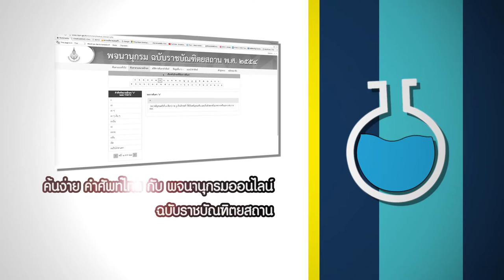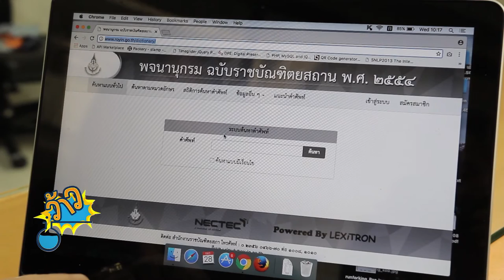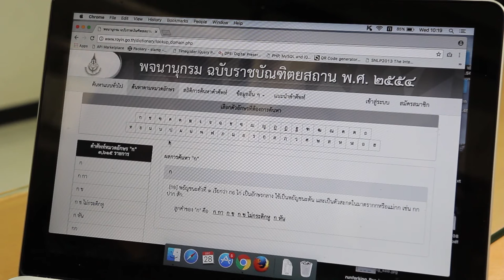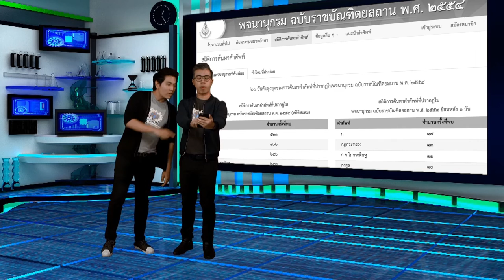ว้าววิทย์ช่วยเศรษฐกิจชาติ ตอน ค้นง่าย คำศัพท์ไทย กับ พจนานุกรมออนไลน์ ฉบับราชบัณฑิตยสถาน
สำนักงานราชบัณฑิตยสภา ได้ร่วมมือกับเนคเทค สวทช. พัฒนาเว็บไซต์ของสำนักงานราชบัณฑิตยสภา เพื่อตอบสนองความต้องการของประชาชน ในการเข้าถึง และค้นหาความหมายของคำที่ใช้ภาษาไทย ได้อย่างสะดวกและรวดเร็วมากยิ่งขึ้น พจนานุกรม ฉบับราชบัณฑิตยสถาน พ.ศ. 2554 ออนไลน์ สามารถใช้งานผ่านทางเว็บไซต์ โดยทางเว็บไซต์ได้รวบรวมคำที่มีใช้ในภาษาไทยกว่า 43,000 คำ

ภายในเว็บไซต์สามารถค้นหาคำที่ต้องการได้ ทั้งแบบค้นหาคำที่ต้องการ หรือค้นหาโดยเลือกตามหมวดตัวอักษร ซึ่งผลของการค้นหาจะปรากฏข้อมูลชนิดของคำ ความหมาย ที่มาของคำ คำเชื่อมโยง เป็นต้น นอกจากนี้ ผู้ใช้ยังสามารถแสดงความคิดเห็น และมีส่วนร่วมในการเสนอคำใหม่ ที่ต้องการเก็บไว้ในพจนานุกรมฉบับนี้ได้ด้วย โดยต้องสมัครเป็นสมาชิกก่อน จึงจะเข้าแสดงความคิดเห็นได้